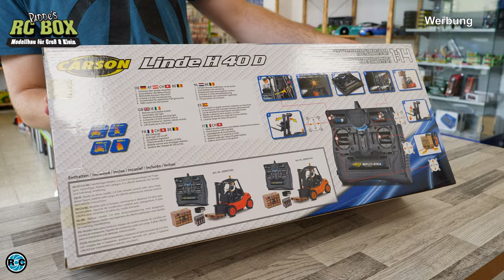CARSON RC Forklift Linde H40D | Unboxing & First Run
Amazing CARSON RC Fork-Lift  Linde H40D 1:14 scale RTR 2,4 GHz | Unboxing & First Run
Padde's RC Box
Patrick Gildehaus
Haster Str. 11
49191 Belm

👨‍👩‍👧‍👦 Channel Member
Amazon.com : * ►
Amazon.de  * ►

Panasonic Lumix DC-GH5: *
SanDisk Extreme PRO 128GB: *

👻 SNAPCHAT. tombikonkav